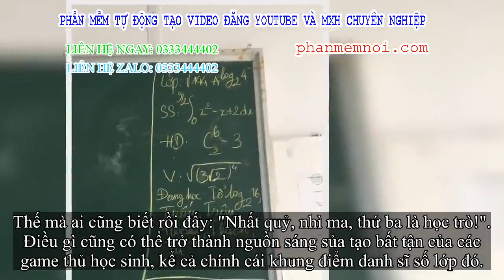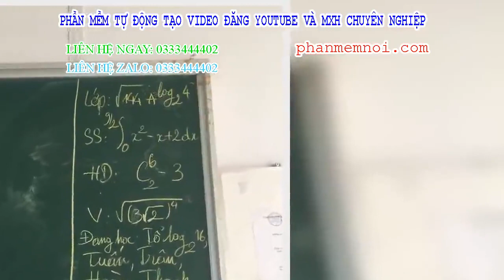✅ Những khung báo sĩ số lớp học nhìn vào chỉ muốn “truyền thái y” ngay vì concept sáng sủa tạo đến k